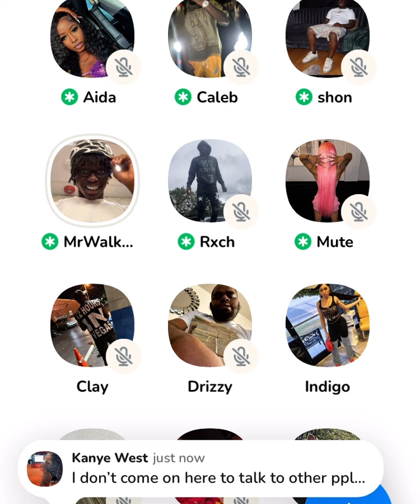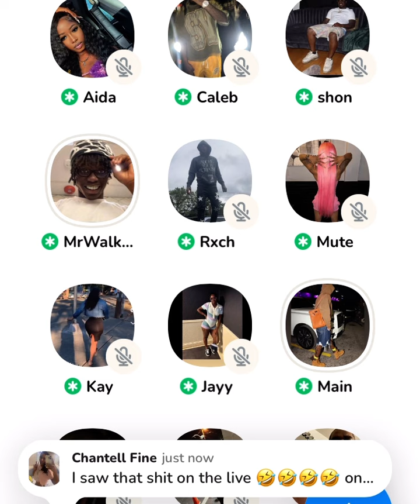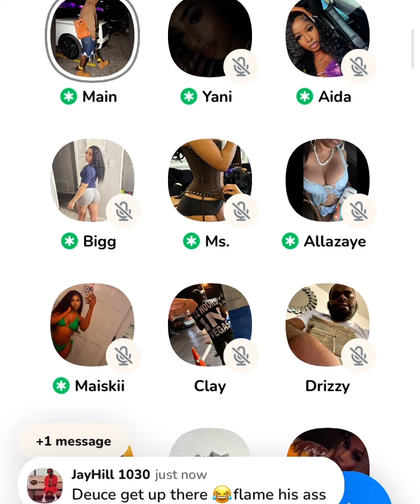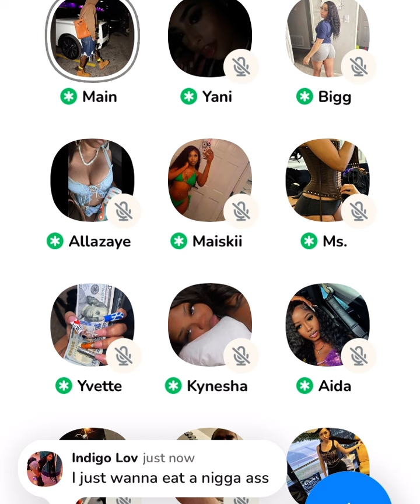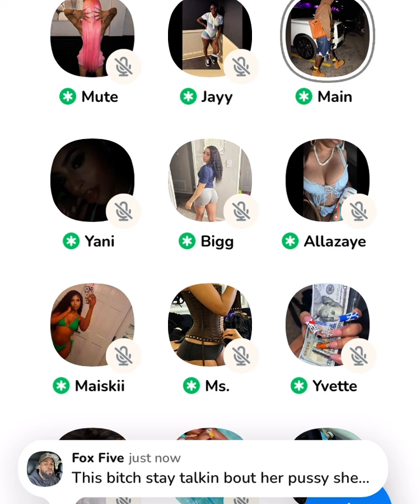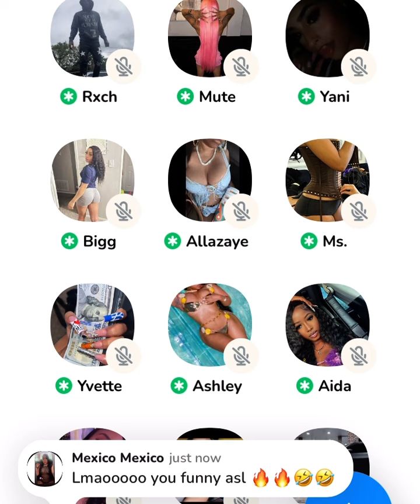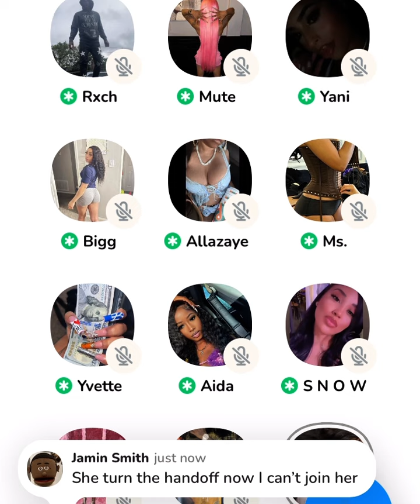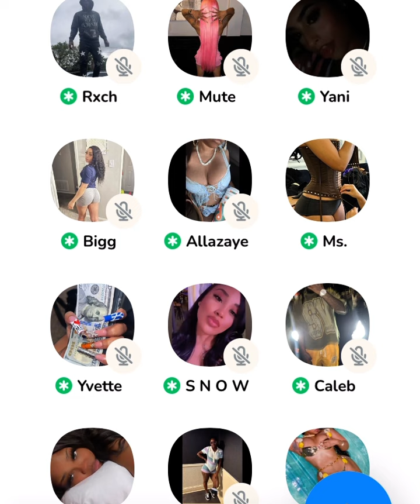Chicago Clubhouse episode 60 exclusive TI Son king Pops in the building tap the like subscribe